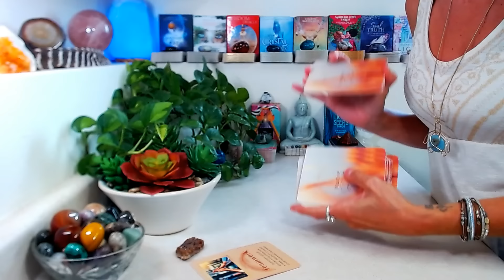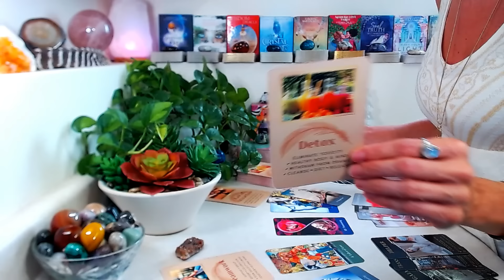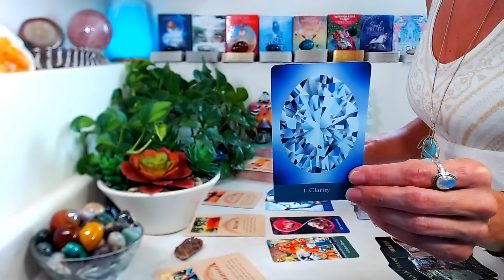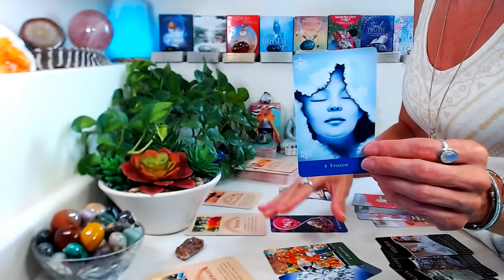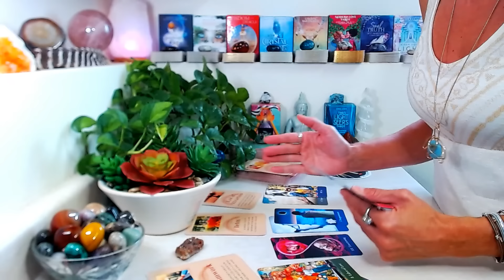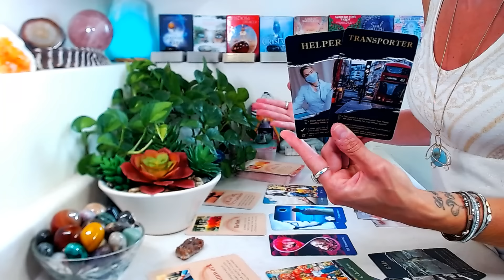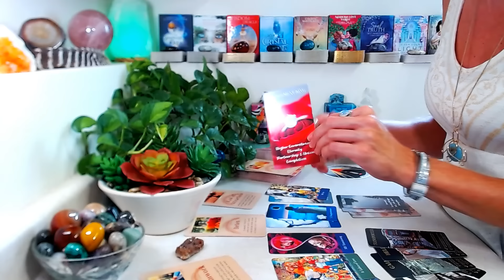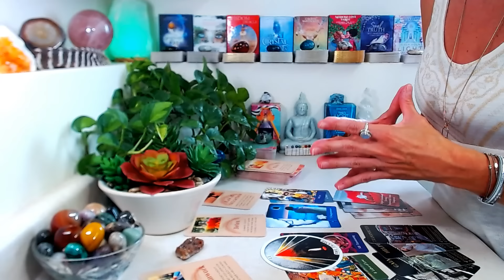GEMINI "MONTHLY" September 2024: The Flame ~ The Sacred Gift Of Life, Vitality & Purpose Are Ignited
"MONTHLY" September 2024: Main themes, general energy, career, love, soul reminders, messages from spirit.

Decks Used

🤍 The Sacred She Tarot by Ma Deva Padma
🤍 Money Coming From By Sishui
🤍 Loving Messages Oracle Amazon
🤍 Time Oracle Cards By Sishui
🤍 The Wild Uknown Archetype By Kim Krans